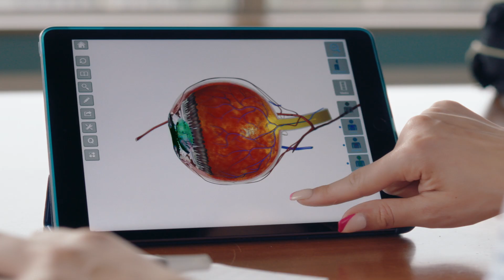Discover, Teach, Care: The Rowan-Virtua Power of Partnership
At Rowan University, Virtua Health College of Medicine & Life Sciences is building a new approach to health professions education, care and research. By integrating and collaborating across health care professions and disciplines, from undergraduate through professional and post-doctoral programs and in clinical care and applied research, the Rowan-Virtua partnership is just starting to transform the future, dedicated to health for all.